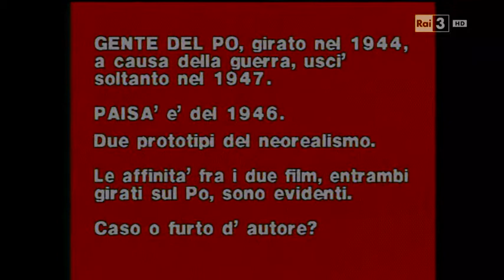Atti di Marco Melani - Ladri di cinema / sequenze a confronto (da 'Fuori Orario' del 10-04-2016)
Una notte infrasettimanale di 'Fuori Orario' curata da Marco Melani e andata in onda il 20 ottobre 1992, in cui vengono messe a confronto sequenze di Vigo e Truffaut, Antonioni e Rossellini.